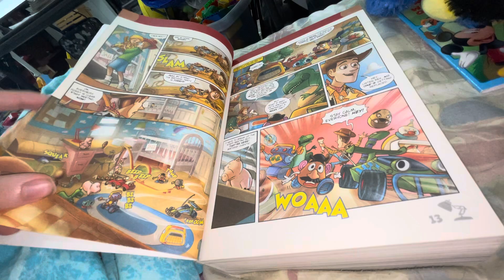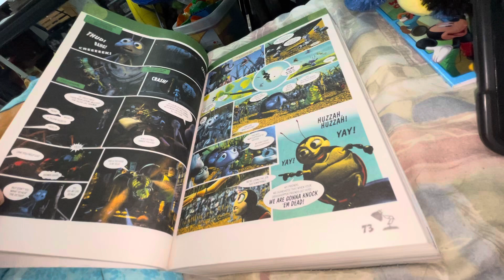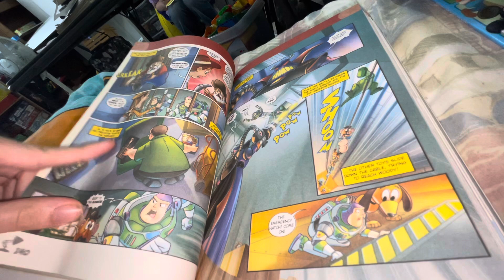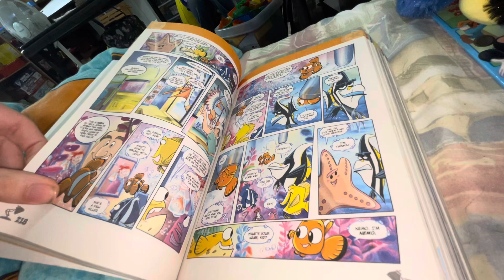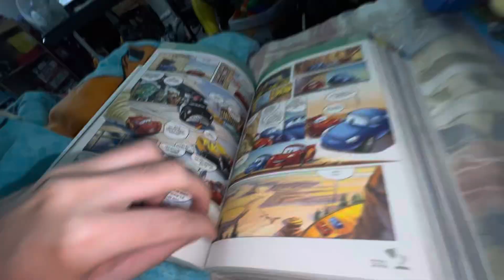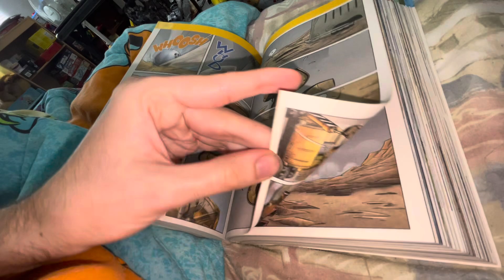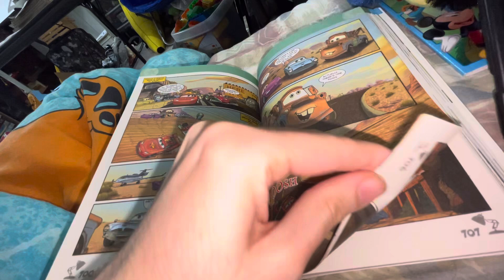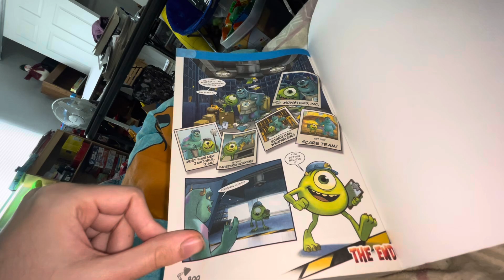Disney Pixar’s Comics Treasures